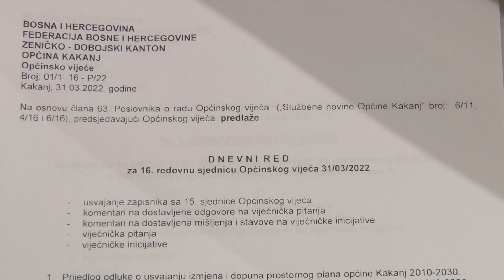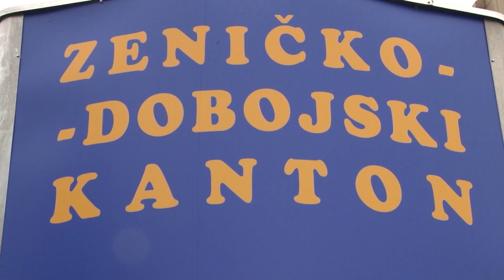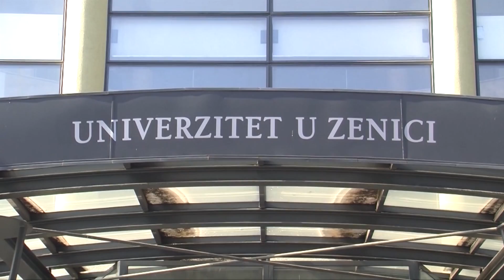vijesti 31 03 2022